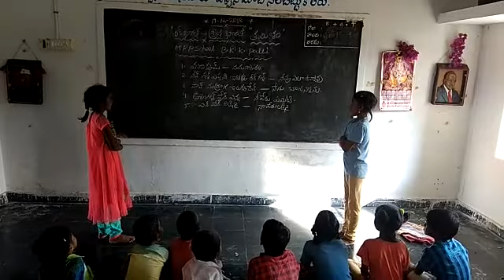MPPS BKKPALLI SOMALA{M} , CHITTOOR{DIST} , AP TAMIL LANGUAGE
MPPS BKKPALLI SOMALA{M} , CHITTOOR{DIST} , AP   TAMIL LANGUAGE VIDEO UPLOADED